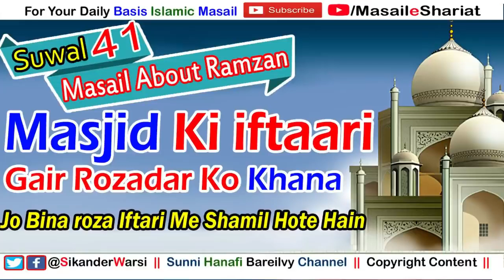Masjid Ki Iftari Gair Rozadar Ko Khana Kaisa Bagair Roze Ke Masjid Ki Iftar Me Shamil Ho Sakte He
Topic
Sikander Warsi about Ramzan ke Masail
Sikander Warsi about Roze ke Masail
Sikander Warsi about Iftari ke Masail
ramzan part 41
sikander warsi about roza iftari
roza ramazan ke masail part 041
bagair roza ke iftari khana
bina roza ke masjid ki iftari khana
bagair roza rakhe masjid ki iftari khana
ghair roza dar ko masjid ki roza iftari me shirkat karna kaisa
sikander warsi on masjid iftari